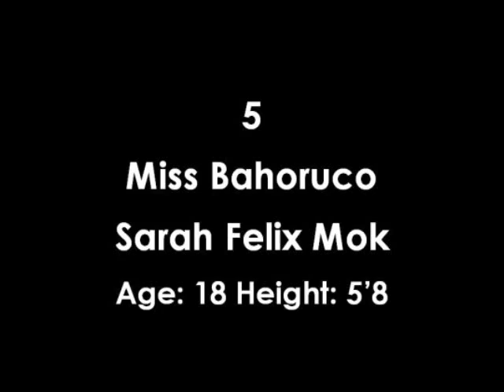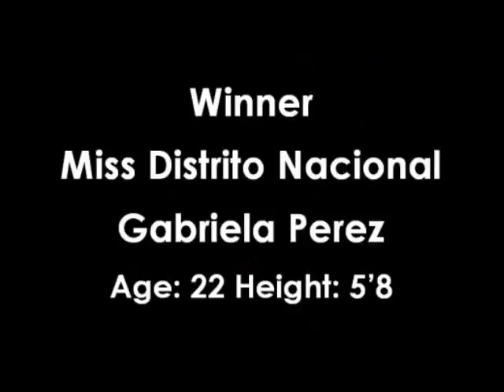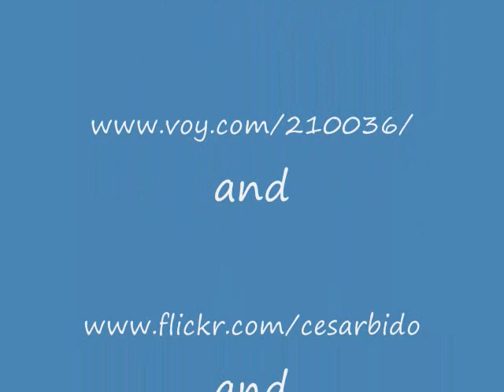Top 6 Miss Dominican Republic 2010